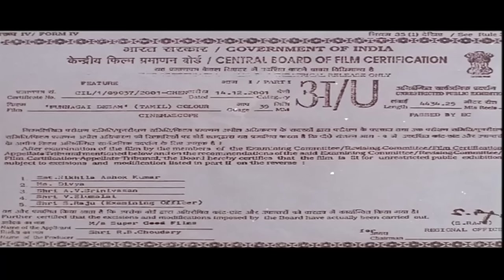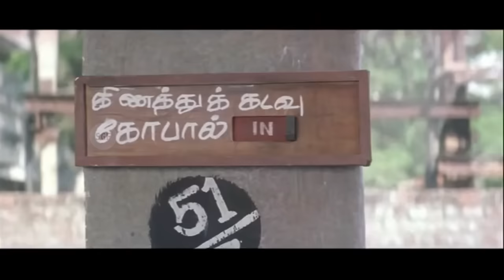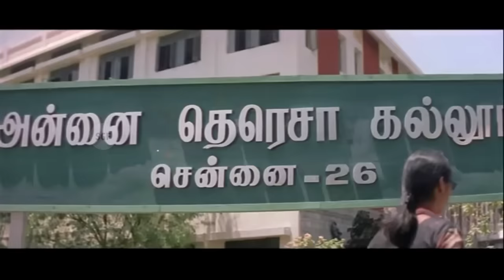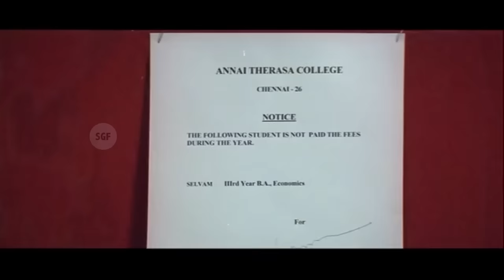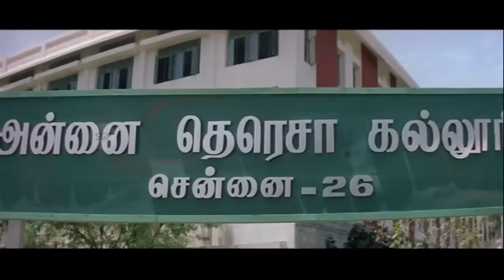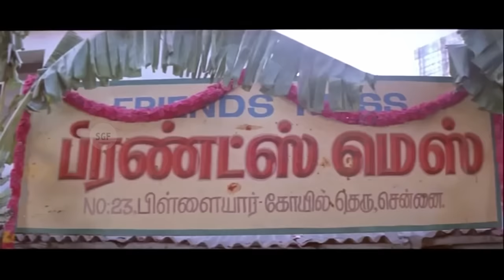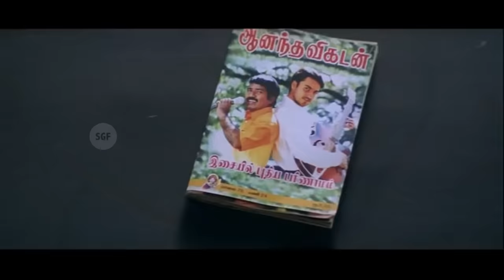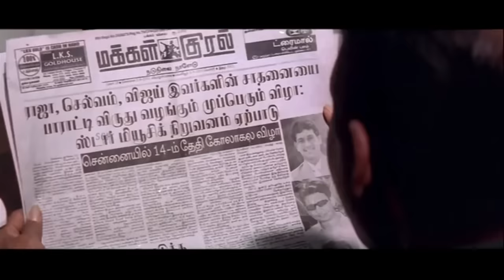Punnagai Desam - Tamil Full Movie | Sneha, Tarun, Kunal | Remaster | Super Good Films | HD Print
Watch Our New Uploaded Tamil Full Movie HD Print Quality "Punnagai Desam"

Starring:
Tharun -as Ganesh, the protagonist
Sneha -as Priya alias Bomma, Ganesh's fiancé and love interest
Kunal -as Raja
Hamsavardhan -as Selvam
Dhamu -as Vijay
Preetha -Vijayakumar as Nandhini, Selvam's love interest
Krishna -as Ashok Kumar, Priya's relative
Vinu Chakravarthy -as Vijay's Father
Nizhalgal Ravi -as Raja's Father
Malaysia Vasudevan -as Ravi Chandhiran, the House owner
Sabitha Anand -as Parvathi, Ganesh's mother and Rajarathinam's elder sister
Devan -as Rajarathinam, Priya's father and Ganesh's maternal uncle
Vadivukkarasi -as Selvam's stepmother
Sathyapriya -as Lakshmi, Priya's mother and Ganesh's mother in law
Madhan Bob -as a music director of a carnatic program
Stun Siva -as a thief (Guest appearance)

Punnagai Desam (transl. Land of smiles) is a 2002 Indian Tamil-language drama film directed by K. Shajahan. The film was produced by R. B. Choudary under the production banner Super Good films. The film stars Tharun, Sneha, Kunal, Hamsavardhan, Dhamu and Preetha Vijayakumar with Devan, Nizhalgal Ravi, Vinu Chakravarthy and Malaysia Vasudevan playing supporting roles. Soundtrack is composed by S. A. Rajkumar.

Directed by K. Shahjahan
Produced by R. B. Choudary
Starring Tharun
Kunal
Hamsavardhan
Sneha
Preetha Vijayakumar
Dhamu

Tamil Superhit Movie,
Tamil Full Movie,
Tamil Movie in HD,
Tamil Full HD Movies,
Tamil Classic Movies,
Tamil 90's superhit movies,
Tamil Blockbuster Movies,
Tamil remake movies,
Remastered Tamil Movies,